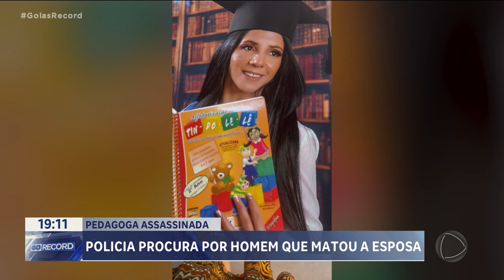PEDAGOGA ASSASSINADA: POLICIA PROCURA POR HOMEM QUE MATOU A ESPOSA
POLÍCIA MONTA MEGA OPERAÇÃO PRA TENTAR ENCONTRAR O PRINCIPAL SUSPEITO DA MORTE DA PROFESSORA FÁBIA CRISTINA SANTOS. ELE ESTÁ DESAPARECIDO DESDE O DIA 10 DE MARÇO, QUANDO FOI VISTO NUM POSTO DE GASOLINA, AINDA NA COMPANIA DA MULHER.